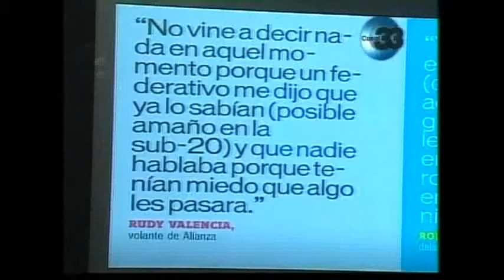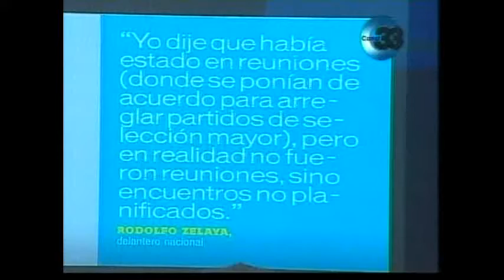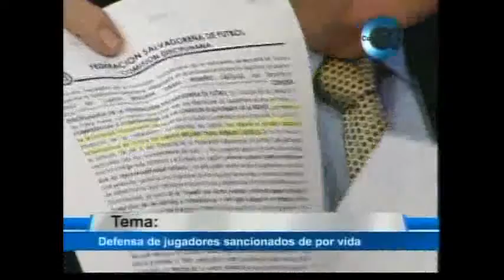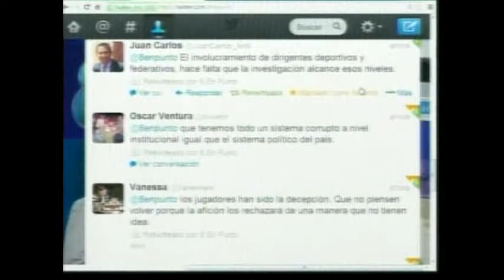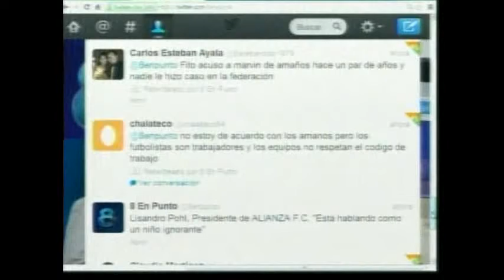Tema en 8 en Punto: Defensa de jugadores sancionados de por vida. Miércoles 9, Octubre 2013.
Temas:
Polémica entre Lisandro Phol y Vicente Vasquez
Amaños de Partidos
Defensa de jugadores

Invitados:
Vicente Vasquez, Ex Directivo de Club Deportivo Aguila , Nelson Garcìa, Abogado defensor de Osael Romero y Lic. Miguel FLores, Abogado defensor de Emerson Umaña